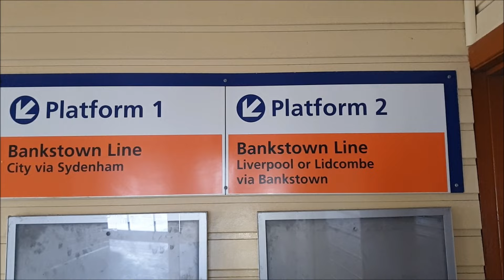Paul's Train Vlog 1621: Punchbowl - End of an Era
Vlog 1621

Punchbowl - End of an Era

Why not become a Member of Paul's Train Vlogs? From as little as AUD$1.49 per month, you can enjoy all the perks as a Member of Paul's Train Vlogs. You can cancel at any time.

X: @PaulTrainVlogs